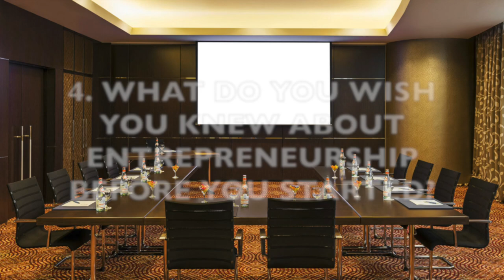BLACK EXCELLENCE SERIES (THE TRUTH ABOUT ENTREPRENEURSHIP): SAM NKUNA EP.1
SAM NKUNA IS THE OWNER OF DILIGENCE SERVICES GROUP WHICH IS A  MULTI MILLION RAND SECURITY COMPANY THAT IS DOMINATING SOUTH AFRICA'S PRIVATE SECTOR.

THE BLACK EXCELLENCE SERIES IS A SERIES THAT FOCUSES ON ENTREPRENEURSHIP. A NUMBER OF ENTREPRENEURS SPECIALIZING IN DIFFERENT FIELDS SIT DOWN WITH BENITTA DANIELLE AND REVEAL THE TRUTH BEHIND ENTREPRENEURSHIP AND HOW TO BUILD MULTI MILLION RAND BUSINESSES.